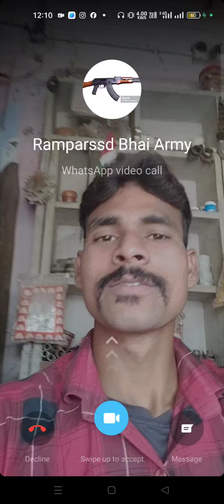indian army ki video call recording ☎️📞| armylover new video boder call commando video call